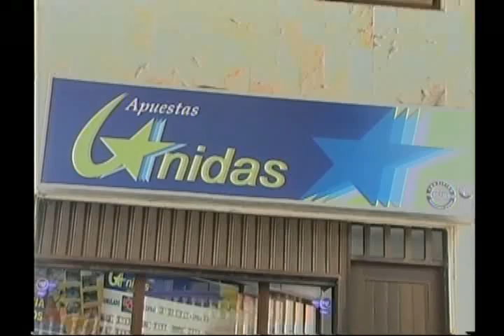Ministro de Transporte reconoce atraso en obras de doble calzada